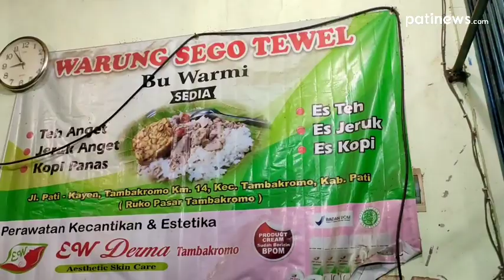Sego Tewel Pasar Tambakromo Lur, Uinukkkkk